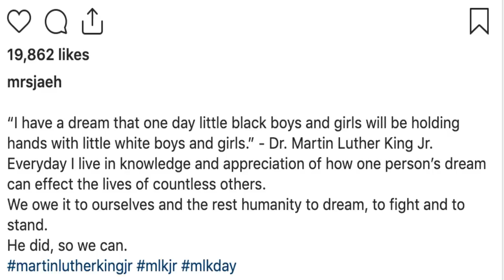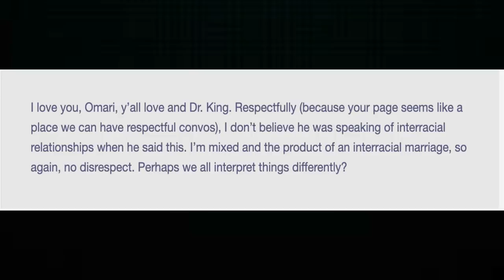Omari Hardwick’s Wife Praises Martin Luther King Jr. For Interracial Marriage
PLEDGE

CertifiedTV

PLATFORMS